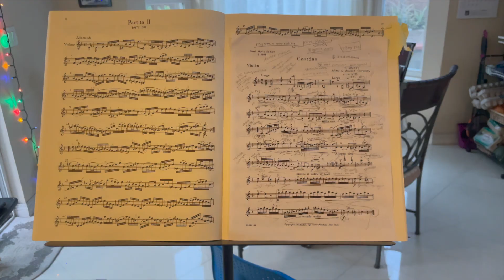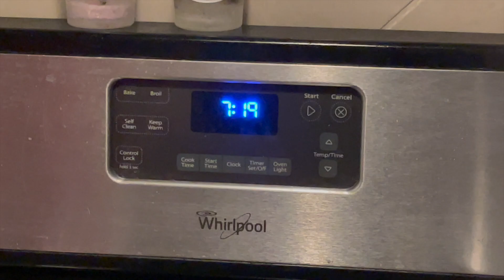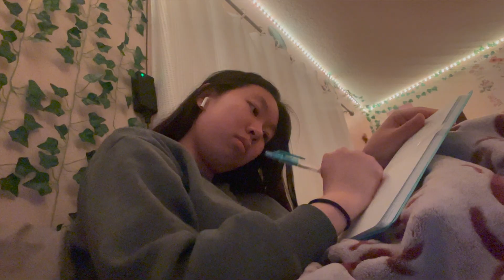my self care & skincare night routine :) cozy + productive night in my life: winter night in my life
my self care & skincare night routine :) cozy + productive night in my life: winter night in my life // my winter after school routine 2023! Hope u enjoy this productive after high school night routine :)

Winter afterschool/night routine & self care night routine! How i destress after a long day. Spend an afternoon & night with me and see what i do after school to be productive :) talk about some very exciting plans in this video ... hope you enjoy this winter afterschool/night routine/ my winter after school night routine in high school! also, pls leave vid requests below!

~ faq
  - grade? as of this vid, im in 11th grade :)
  - where do you live? los angeles, california

if u read this far, comment "nineteen" LOL also ily & have a great day! u are so beautiful & worthy :)

unice